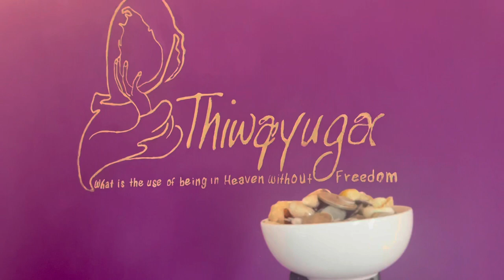Ceylon Father’s Old Coin Collection | 4K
a#money

And video is @thiwayuga